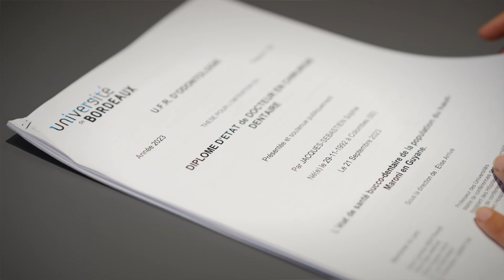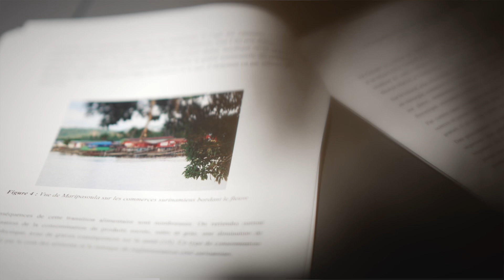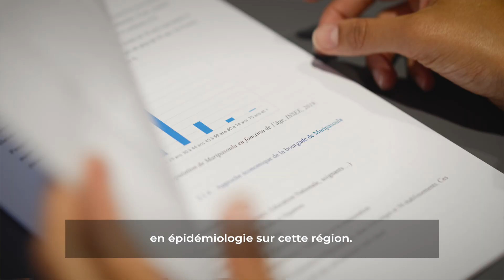URPS CD NA - Prix de thèse Edition 2024 - 3ème prix Sophie Jacques- Sébastien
3ème prix pour la thèse de Sophie Jacques-Sébastien : "L’état de santé bucco-dentaire de la population du Haut-Maroni en Guyane"